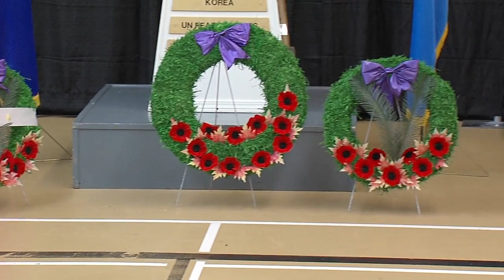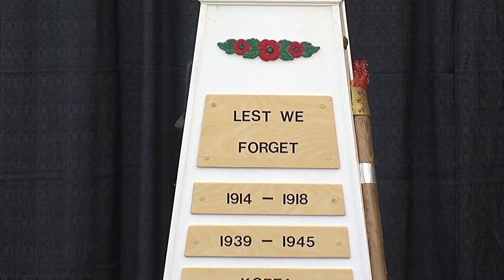Sylvan Lake Remembrance Day Ceremonies - 2020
A very small group gathers at the Sylvan Lake Family & Community Centre to remember and give thanks to those that fought for our freedom.